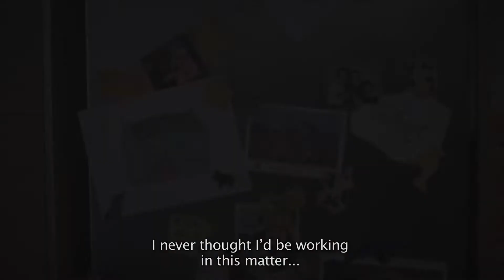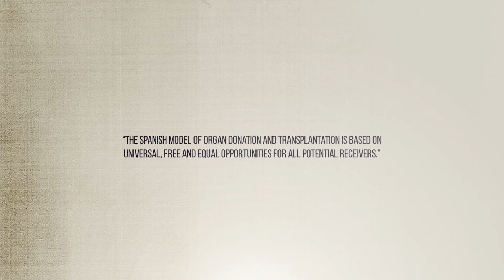LA INTÉRPRETE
¿Como se siente una madre al conocer la muerte de su hijo? ¿Hay algo que pueda consolarla? ¿Sería alguien capaz en esos terribles momentos de pedirle la donación de los órganos de su ser querido? ¿Será capaz de superar su propio dolor y entender la necesidad vital de otras personas gravemente enfermas del riñón, corazón o pulmón de su hijo? Silvia Mira, una enfermera de Alicante, lleva quince años enfrentándose a estas preguntas. Gracias a los cinco idiomas que domina ha realizado más de 100 entrevistas de donación a turistas y residentes extranjeros. El llamado Modelo Español, conocido mundialmente, se basa en el trabajo sincronizado de numerosos profesionales y, sobre todo, en la atención prestada en los hospitales españoles al contacto con los familiares de una persona fallecida, potencial donante de órganos.  Aunque Silvia esta convencida de que no es mérito suyo: “No soy yo,es la gente que es generosa”, suele repetir cuando le preguntan sobre su trabajo.